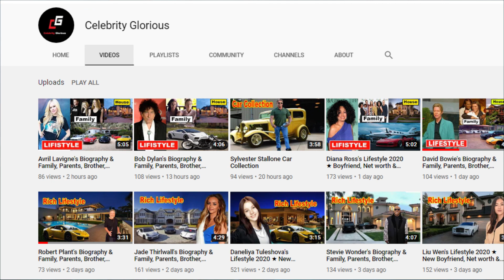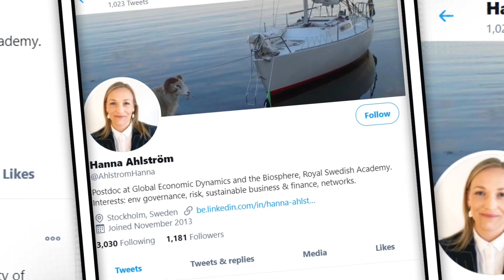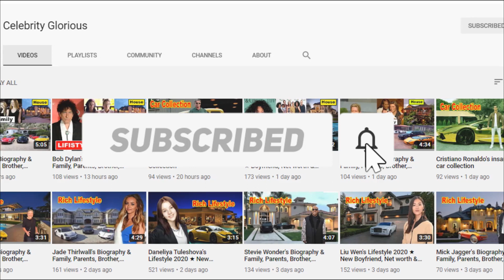Hanna Alström - Lifestyle 2021 ★ New Boyfriend, House, Net worth & Biography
Hanna Carolina Alström (born 5 March 1981) is a Swedish actress best known for starring in Kingsman: The Secret Service and its sequel Kingsman: The Golden Circle as Crown Princess Tilde of Sweden.

Alström was born in Stockholm, Sweden. She started acting at Unga Teatern when she was five years old, then together with her older sister Sara, and the theatre was directed by Maggie Widstrand. The theatre group played at many theatres in Stockholm. When Alström was six, she appeared in Staffan Götestam's play Gränsland at Puckteatern and at the Gröna Lund Theatre. Later she played some child roles at the Royal Dramatic Theatre. She studied at Sankt Eriks gymnasium and later at the Swedish National Academy of Mime and Acting. In 2014 she played Princess Tilde in the film Kingsman: The Secret Service, a role she reprised in its 2017 sequel Kingsman: The Golden Circle.

♡Celebrity Glorious♡